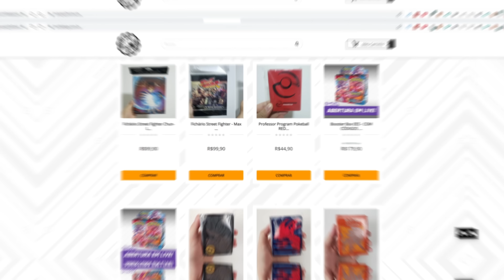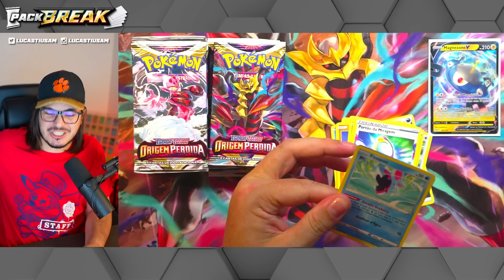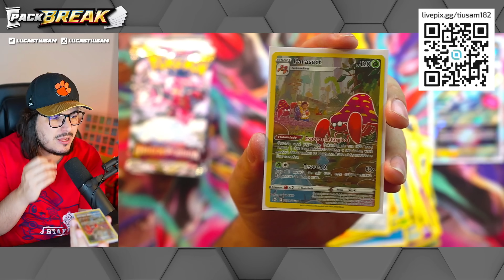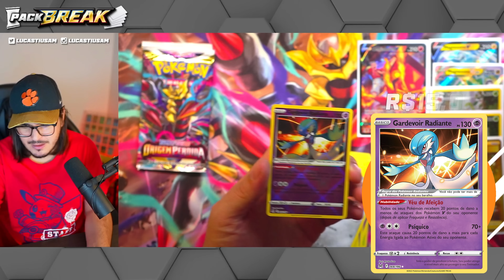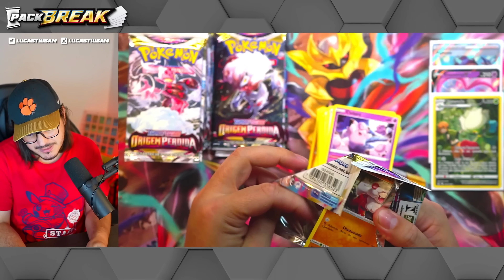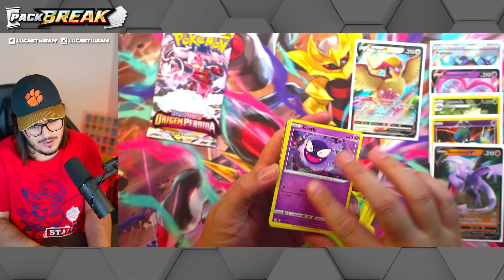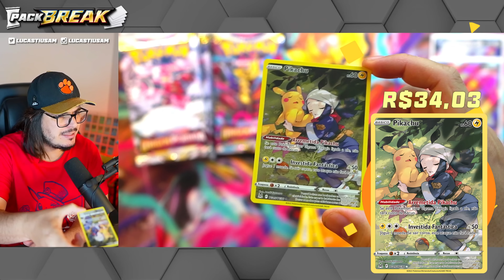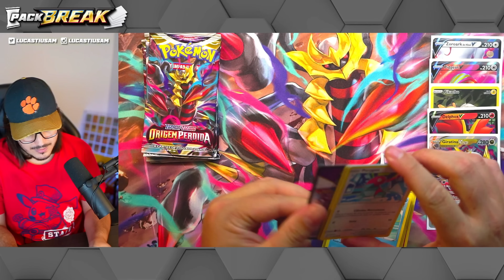ORIGEM PERDIDA - ABRINDO 4 Booster Box no Desafio de Casal contra @ferezins - TIUSAM